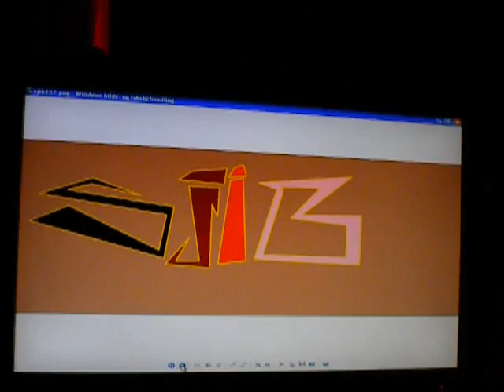Sjib1.avi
Graffiti on the computa. PAINT